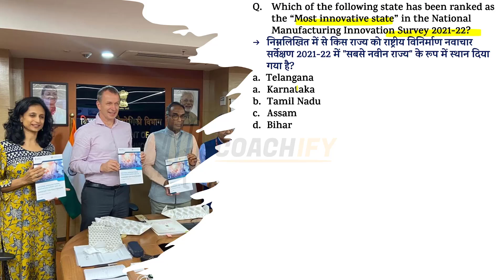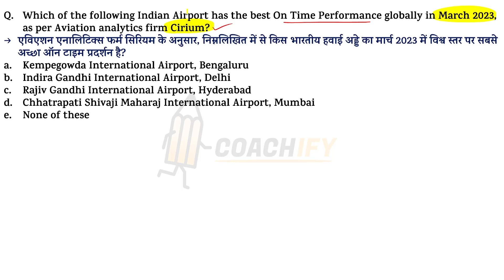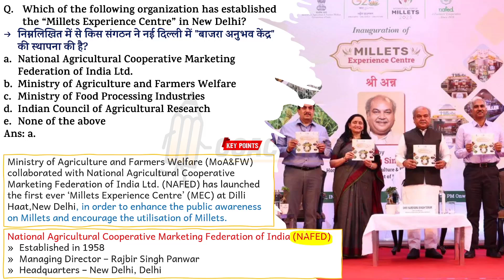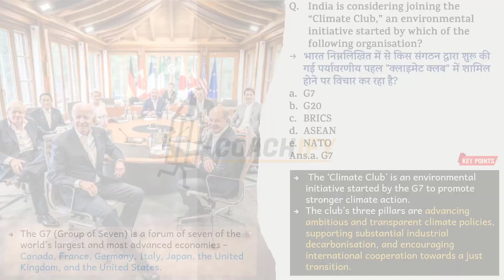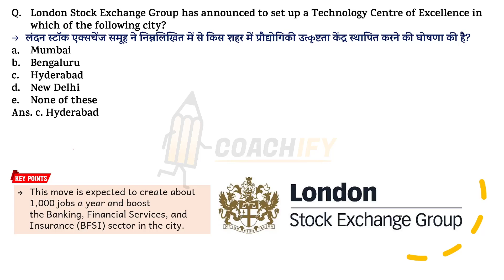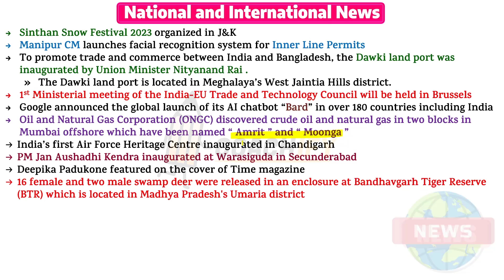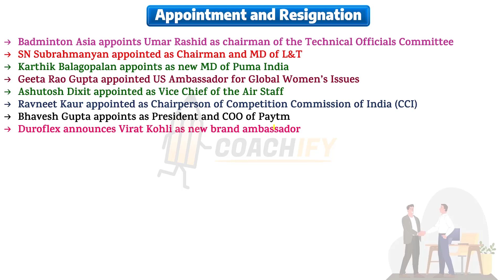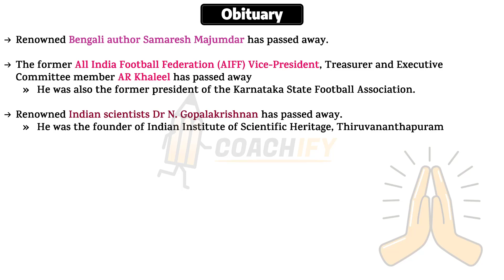May Complete Monthly Current Affairs 2023 for ECGC RBI IBPS RRB SBI PO CLERK Banking Exams 1 to 15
🎯 *Capituts*
🟢 *WhatsApp Channel for Updates* ▶
🔥 *Capituts-*
Hello Everyone,
This Session discusses the most Important May Monthly Current affairs 2023 for all upcoming exams including ECGC RBI Grade B SBI RRB PO CLERK, and all other Competitive / Banking exams.

This Session Covers Monthly Current Affairs of May National International News, May MOUs, May Schemes, May Banking, May Appointments, May Days and Themes, May Awards, May  Defence News, May Science and Sports News of May 2023 Month.